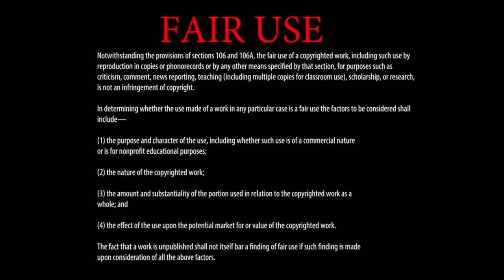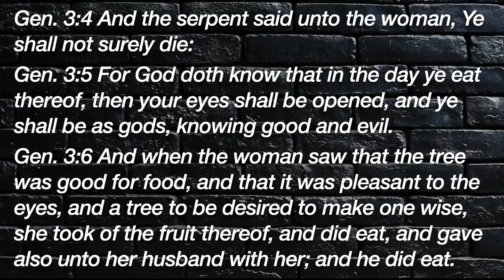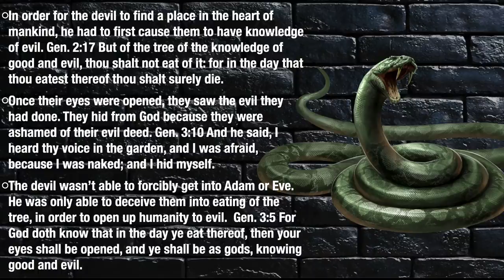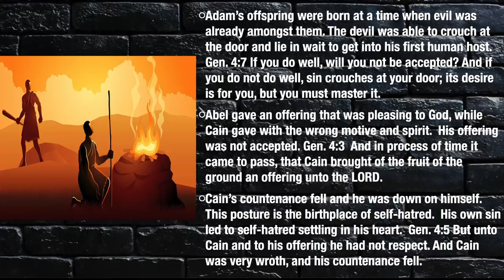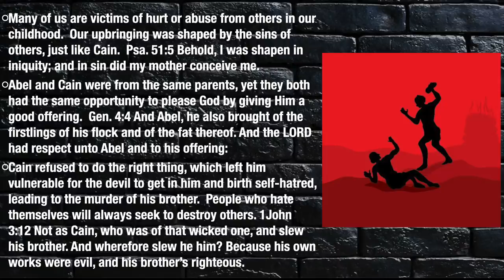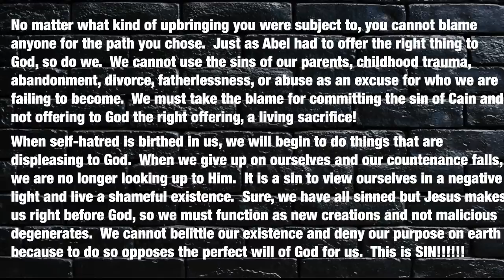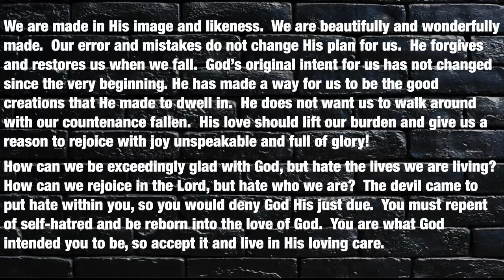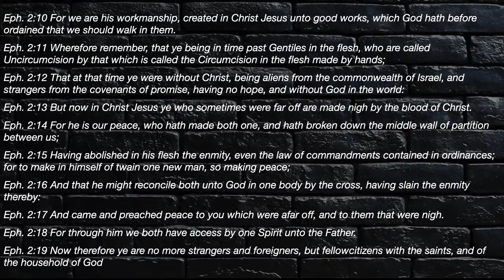Don't Take The Hate 2 - The Origin Of Self Hatred - A Message By: G. Craige Lewis of EX Ministries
There are so many people bound by hating others.  They think about the person they hate everyday of their lives.  But instead of forgiving, reconciling, or even praying for them, they continue to let hatred consume them to the point of malicious actions! In this message, Pastor Lewis teaches about the origin of self hatred and how it's the hatred of oneself that causes them to hate others!